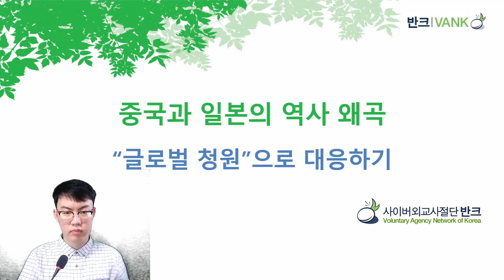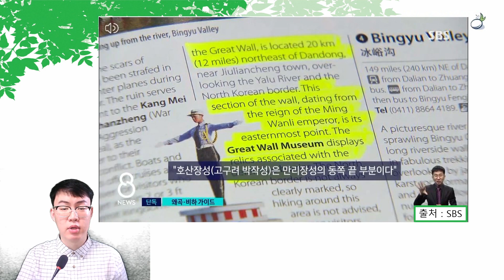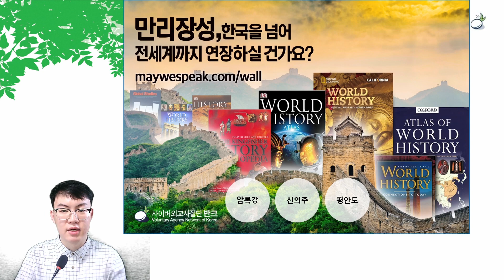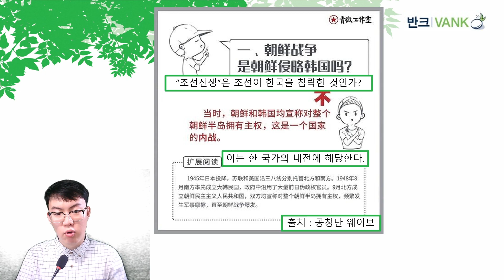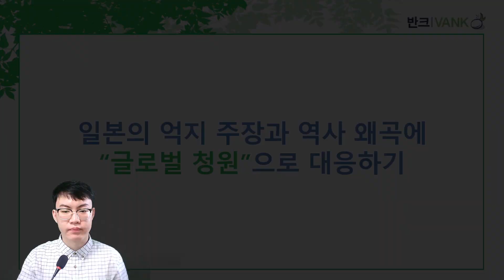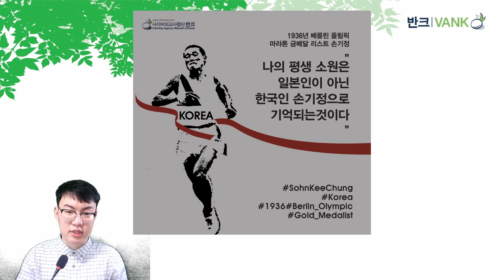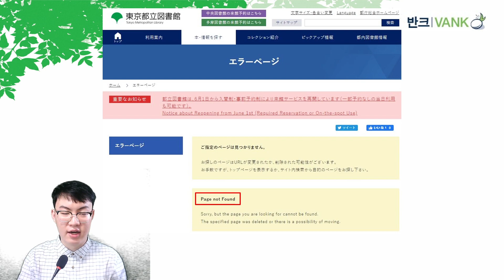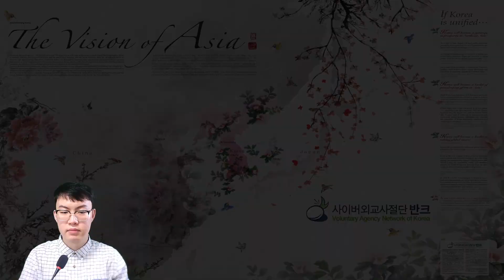글로벌 역사외교대사 도전활동! 글로벌청원으로 일본·중국 역사왜곡 대응하기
글로벌 역사외교대사 29기와 30기 분들을 위한 도전 활동을 반크청년리더 김현종님이 소개합니다.  최근 일본의 독도 억지주장과 중국의 역사·문화 왜곡에 대해 '글로벌 청원'과 '포스터'로 대응하는 방법을 소개합니다. 대한민국을 세계에 바르게 알릴수 있는 글로벌 청원에 여러분의 도전을 바랍니다.